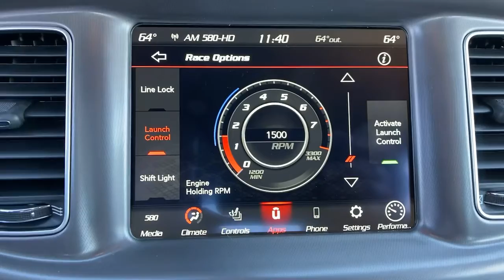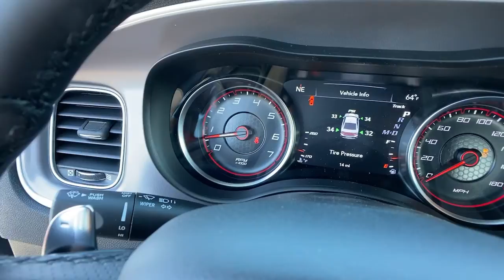2021 Dodge Charger Orlando FL, Central Florida, Winter Park, Windermere, Clermont, FL 021M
Triple Nickel Clearcoat New 2021 Dodge Charger available in Orlando, Florida at Orlando Dodge. Servicing the Central Florida, Winter Park, Windermere, Clermont, FL area.
2021 Dodge Charger Scat Pack Widebody - Stock#: 021M - VIN#: 2C3CDXGJ9MH518770

Orlando Dodge
4101 W. Colonial Dr